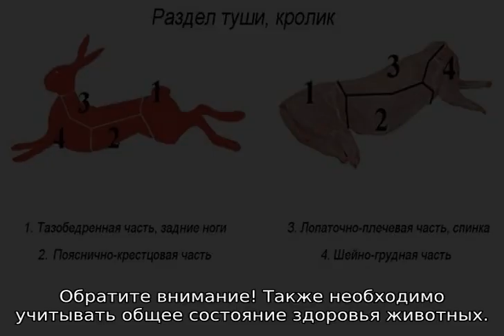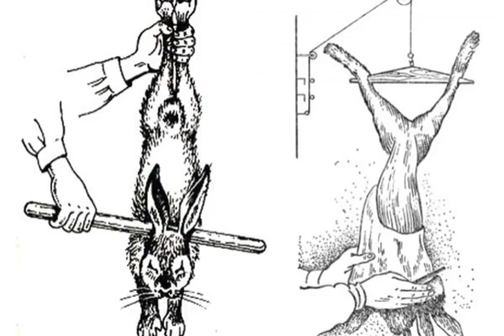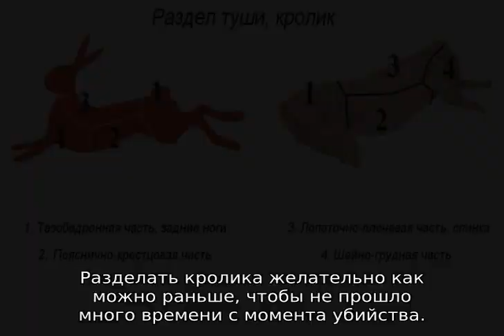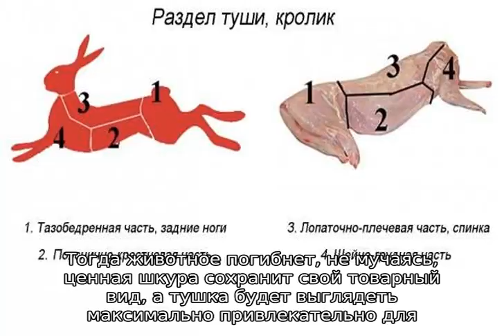Как убить кролика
Как убить кролика правильно. Подготовка к забою, в каком возрасте обычно забивают кроликов. Инструменты для убоя и разделывания. Методы умерщвления животного. Свежевание и разделывание тушки животного. Как выделать шкурки кролика.